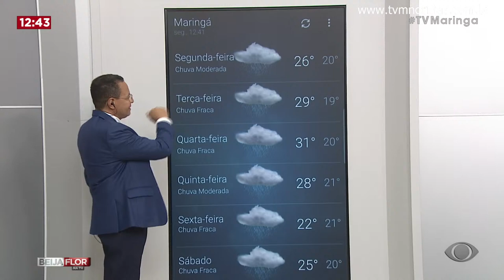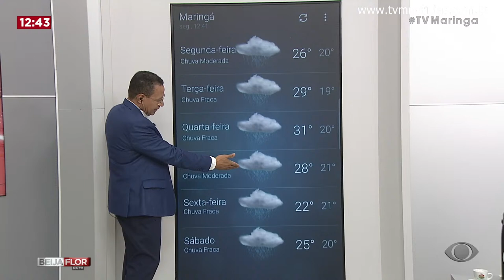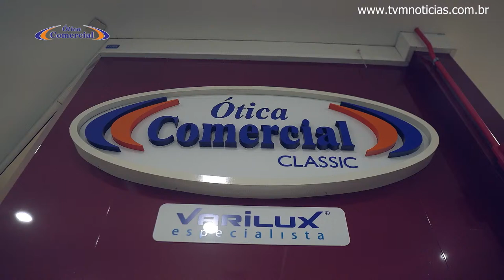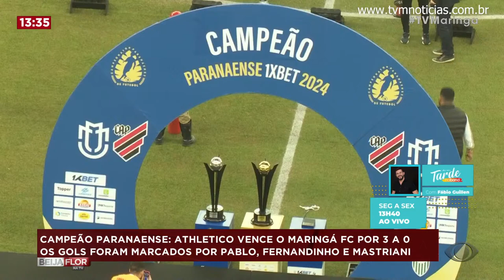BEIJA-FLOR NA TV - 08/04/2024 (TV MARINGÁ)